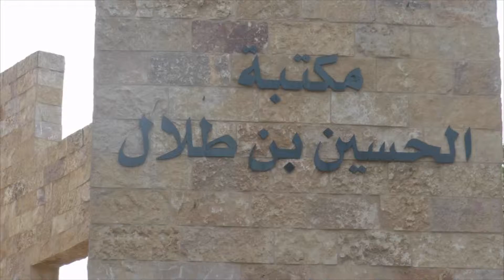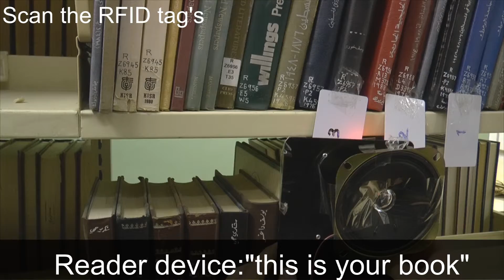نظام ملاحة داخلي للمكفوفين وضعاف البصر للحصول على شيء من مكان محدد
مشروع رقم 15/2013 والمدعوم من عمادة البحث العلمي في جامعة اليرموك بعنوان
Integrated Indoor Navigation Techniques to Allow Blind and Visually Impaired People to Reach a Precise Object
د. اياد أبودوش
Dr. Iyad Abu Doush
د. سوسن شطناوي
Dr. Sawsan Alshatnawi
د. عبد الكريم التميمي
Dr. Abdelkarim Altamimi